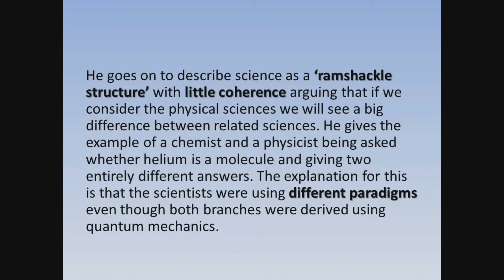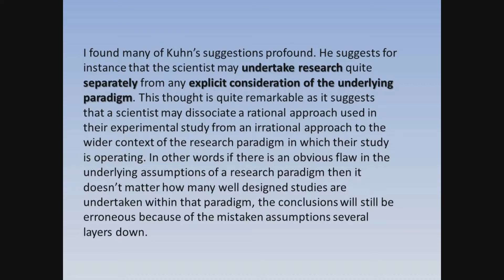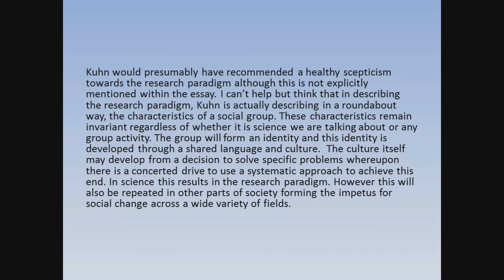Review of Chapter 5 of Thomas Kuhn's 'The Structure of Scientific Revolutions' with Background Music